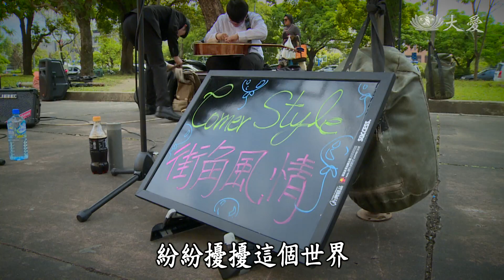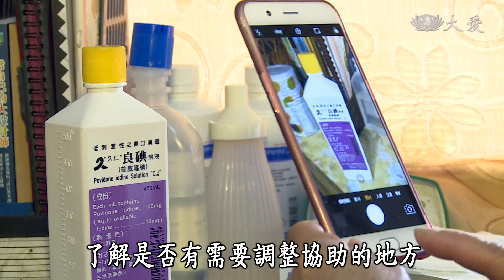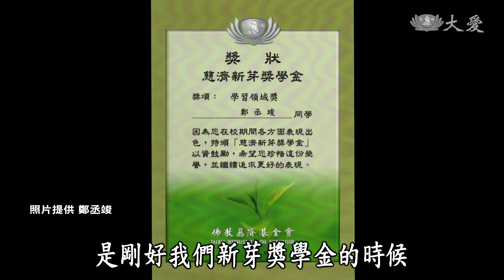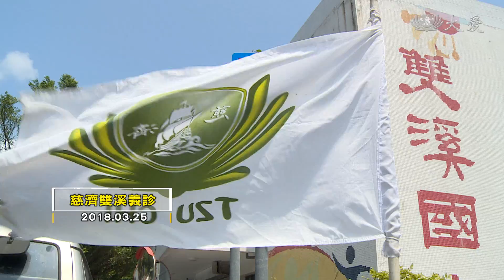【行動現場】20180510 - 我的音樂故事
24歲，目前就讀台北護理健康大學研究所的鄭丞竣，是一個單親家庭的孩子，與媽媽跟外婆同住。 照顧病人的責任，是一個家庭所有成員所要共同承擔。所以只要有空，丞竣都會幫忙媽媽照顧外婆。

(14180134)